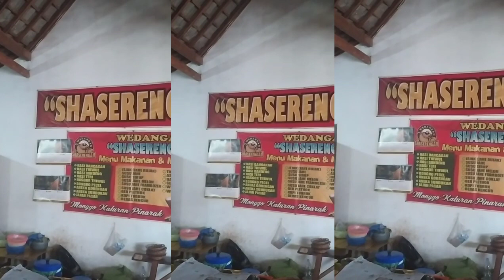WEDANGAN VIRAL DI WONOGIRI/NASGOR TIWUL/SHASERENGAN (@gardiawanchannel8442 )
Wedangan SHASERENGAN tempat nongkrong yang menyediakan aneka minuman dan aneka makanan, termasuk sosis solo dan nasi goreng tiwul. Tempat ini bisa juga utk reuni dan meeting. Budgetnya terjangkaulah.